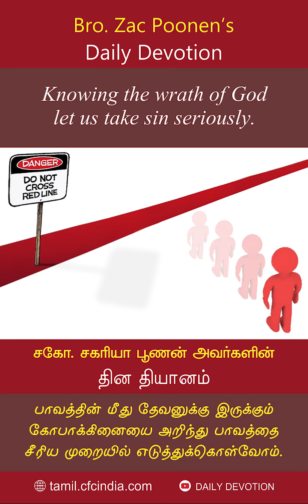February 08 | CFC Daily Devotion | Knowing the wrath of God let us take sin seriously.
பாவத்தின் மீது தேவனுக்கு இருக்கும் கோபாக்கினையை அறிந்து பாவத்தை சீரிய முறையில் எடுத்துக்கொள்வோம். | Zac Poonen